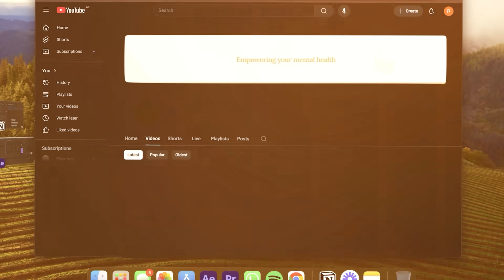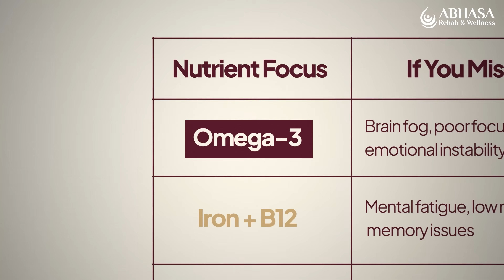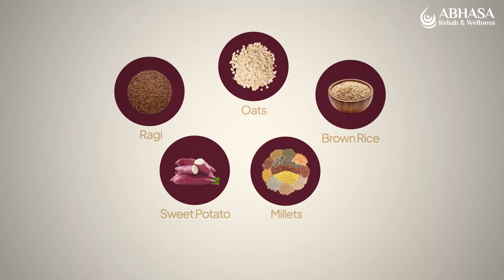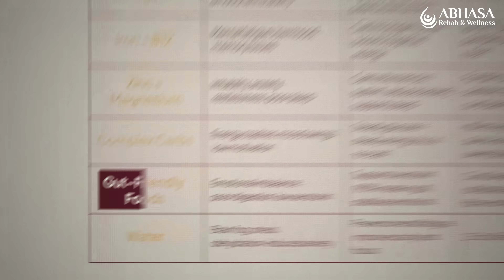Your Mood Depends on What You Eat (More Than You Think)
We know food affects our body.
But we rarely realise how deeply it affects our mind, our mood, clarity, confidence, energy, and even the way we handle stress.
Every feeling you experience is connected to something happening in your gut.
There’s a constant, silent conversation between your gut and your brain, and when that system falls out of balance, your emotions follow.
In this video, we explore the science behind the gut–brain connection, why certain foods lift your mood while others silently drain you, and how small changes in what (and how) you eat can completely shift your emotional well-being.
If you’ve been feeling anxious, low on energy, foggy, or emotionally off… this might give you the clarity you’ve been missing.